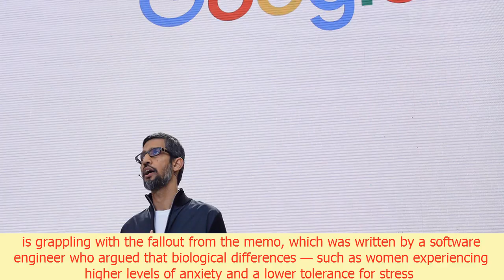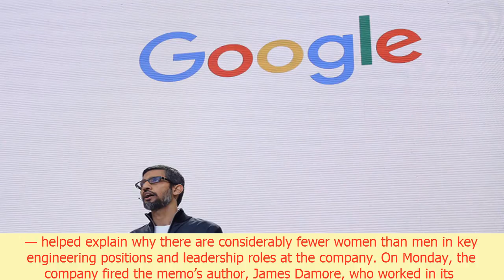Google cancels employee meeting because of harassment fears